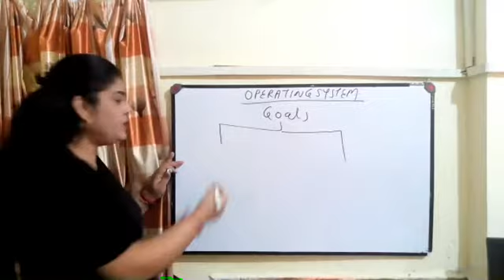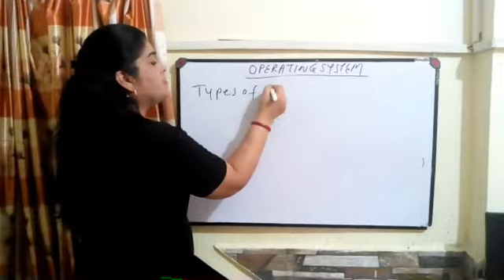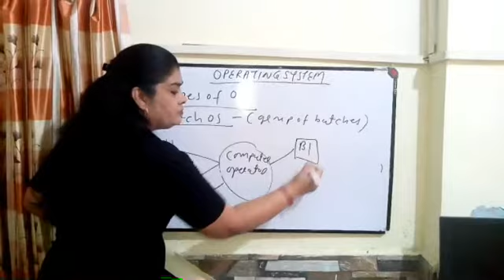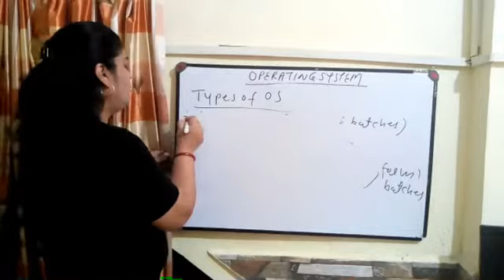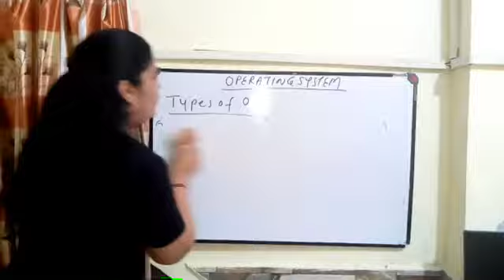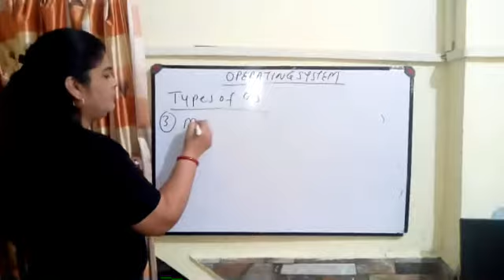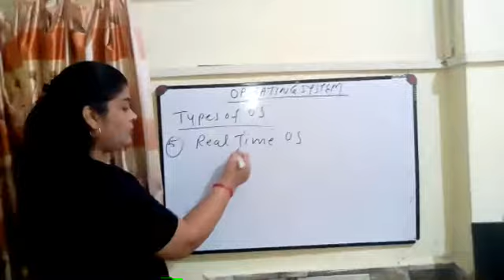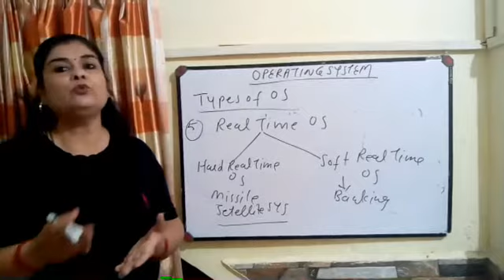Goals and Types of Operating System Part 1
About Goals of Operating System and Types of OS